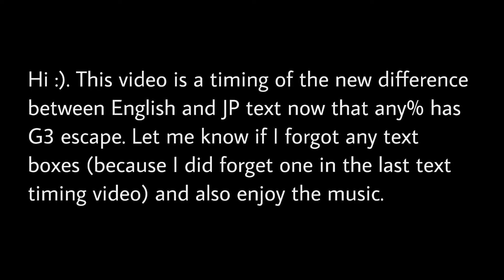Skyward Sword Wii Any% All English vs Japanese Text Differences (G3 ESCAPE UPDATE)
One of the questions we get from new wii runners is about English vs JP text and how much time it’ll lose them. The estimates have always been fairly accurate but I think it’s always useful to have more specific timings, especially as we keep on finding ways to cut out text from the any% route. This is an update for the g3 escape route of any% which cuts out a bit less than half of all the text.

Here’s some stats about the text for both versions:
English has 346.6 seconds (5:46.6) of text
147.8 seconds (2:27.8) of text is in Skyloft
32.4 seconds of text is in Skyview
81.7 seconds (1:21.7) of text is in Earth Temple
84.7 seconds (1:24.7) of text is in Lanayru through Endgame

JP has 220.2 seconds (3:40.2) of text
100.6 seconds (1:40.6) of text is in Skyloft
18.7 seconds of text is in Skyview
48.3 seconds of text is in Earth Temple
52.5 seconds of text is in Lanayru through Endgame

Difference is 126.4 seconds (2:06.4) which is the lowest it has ever been